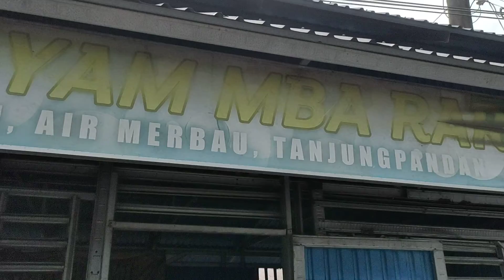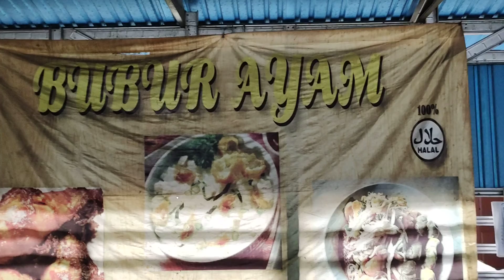BUBUR AYAM Mbak Rara❤️Air Merbau🙏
Edisi Vlog Bang Ardi kali Ini adalah Tentang Suasana santai Di pagi hari di Desa Air Merbau Kecamatan Tanjung Pandan Kabupaten Belitung
Kali ini kita Vlog singkat kuliner NIKMAT, Bubur Ayam mbak Rara Yg enak lezat Tapi Murah meriah. Yok Dicoba, Yuk Kita "Nyabu'Nyarapan Bubur🙏👍